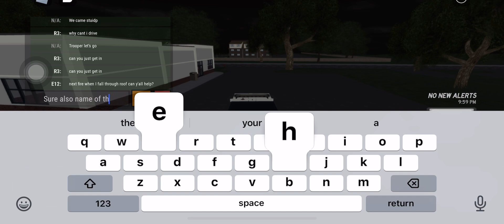Day In Life Of A Battalion Chief | Ridgetown VFD